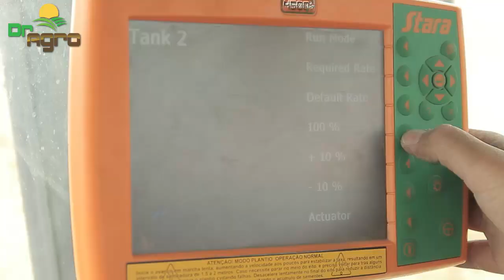INTERVJU - Razgovor sa kompanijom DEKALB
Razgovor sa Nedeljkovic Dejanom iz Dekalba. U saradnji sa DKC sproveli smo ogled no till setve kukuruza u cc razi.

Dr Agro is a specialised VLOG about field crop and agriculture. We are focused mainly on field crop growers, managers, investors and all others who want to learn and get some education about agriculture.
The way how we are doing Dr Agro is absolutely specific in Serbia and Europe.
The main topics of Dr Agro are:
Soil
Production system model
Precision Ag
Environment and pollinators protection
Connecting startup ecosystem with farmers and reverse